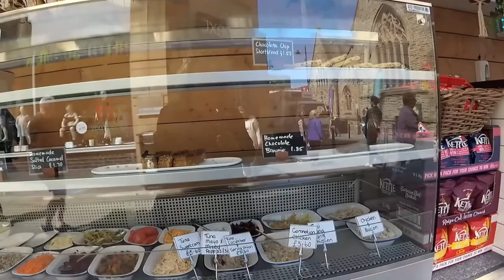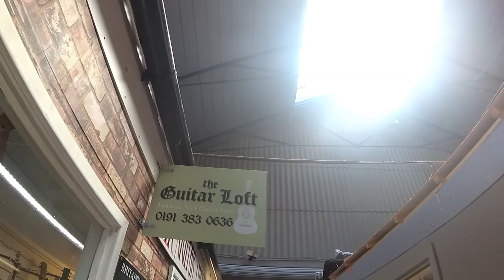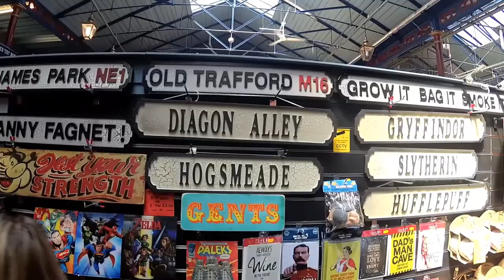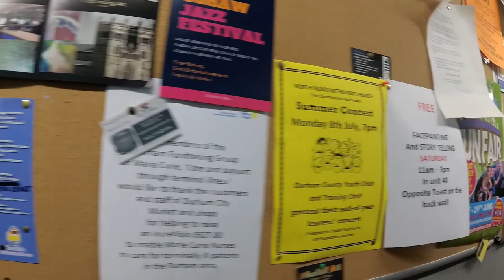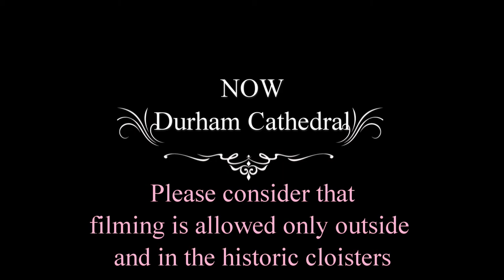🇬🇧🏴󠁧󠁢󠁥󠁮󠁧󠁿Walking in DURHAM: City Centre / Market Hall / Cathedral /England 2019 June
Map of Durham, NE England

Friends of Harry Potter movies will find themselves familiar with the Cathedral's cloisters